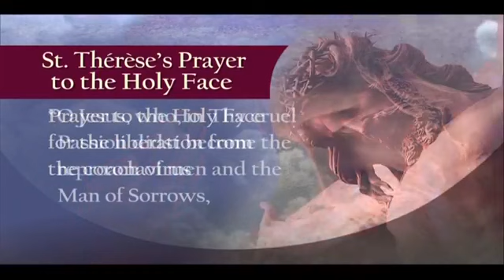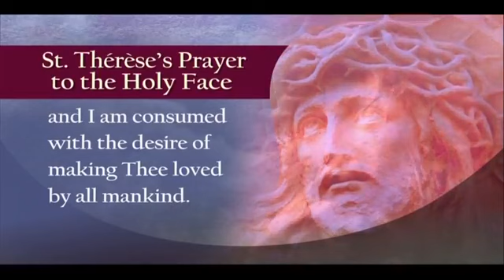Vatican City, Angelus on Noon of Nov 29, 2020 with Pope Francis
Angelus on the First Sunday of Advent 2020